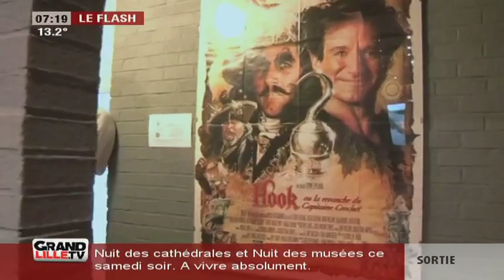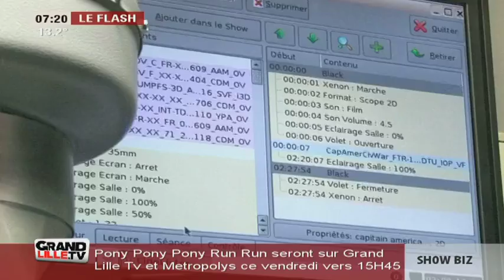Edition du Matin (1/2) du 20/05/2016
Sites webs/blogs, copiez cette vidéo avec le bouton "Intégrer" !